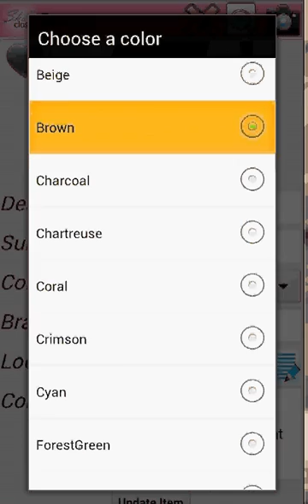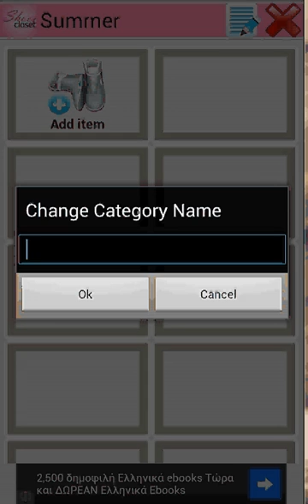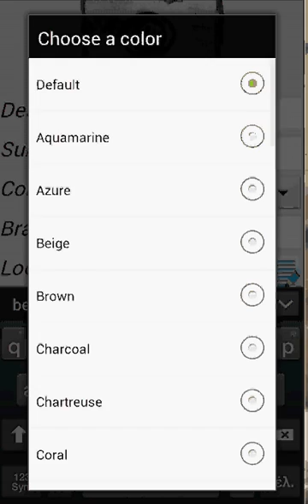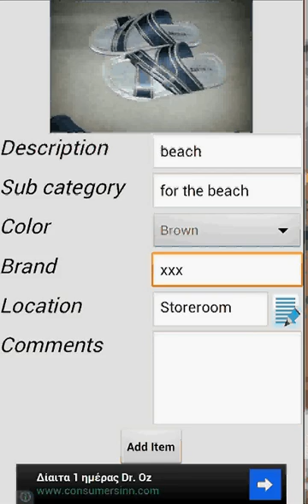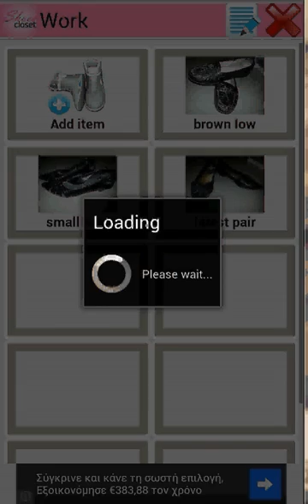Shoes Closet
Do you have an obsession with shoes? Do you have too many shoes that you can't remember each pair? You don't know which one to wear?
Shoes Closet is The Best app to help you keep track of your shoes collection! Create categories and put them in!

Split them in any categories you want like sport, high heels, work, flip flop, beach wear, slippers etc.
Then take photo of your shoes (using the camera or by selecting a file), enter some information like brand, color, location in the house etc and put them in the categories. This app helps you catalogue your shoes easy and fast. But don't stop there! Use the category "Want to Buy" and put the shoes you saw in the shop. Or use the favorites category to select your favorite pairs.
This app is anything a real shoe lover, boy or girl needs. A true shoe collection app.

Features:
•Use your phone's camera to take picture or load a pre-existing image from the phone or sdcard.
•Create categories, anything you want, like sports, work, high heels, flats, slippers etc
•Add your shoes as items in the categories
•Each item can have its own photo and details ,like brand, color, a description and comments (e.g. was it a gift or not, price etc)
•Select items from the categories and make them your favorites (special category)
•Use the "Want to Buy" category to take photo of the shoes you saw in a store or magazine. Enter their information and why not...show them to your friend and ask him/her to buy them for you as a gift!
•Easy navigation with gallery style list of the categories and their items.
•Customize your layout by selecting your favorite background color